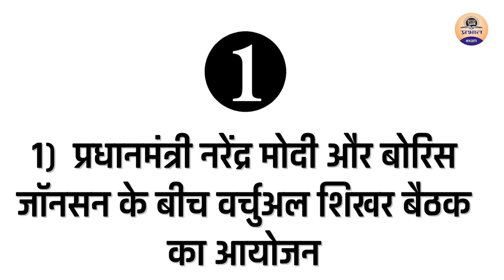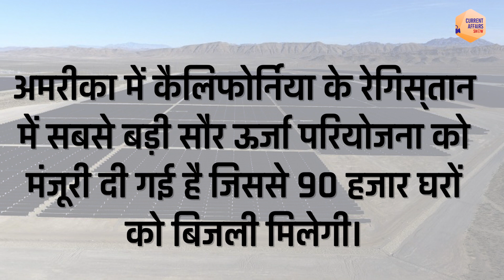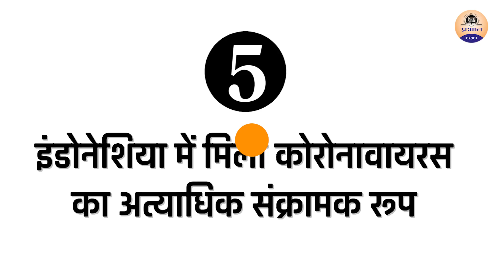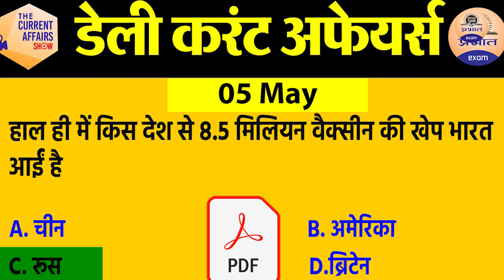5 May Current Affairs in Hindi | Current Affairs Today | Daily Current Affairs Show | Exam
current affairs today | prabhat exam current affairs | current affairs 2021 in Hindi

PRABHAT EXAM
prabhatexam

PRABHAT EXAM
prabhatexam